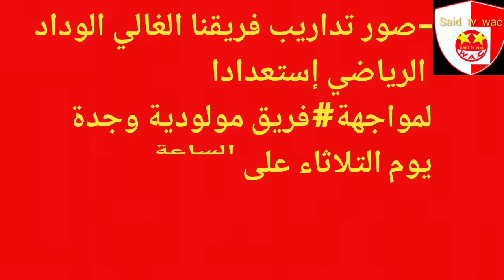-صور تداريب فريقنا الغالي الوداد الرياضي إستعدادا لمواجهة فريق مولودية وجدة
🔴 ديما وداد ⚪